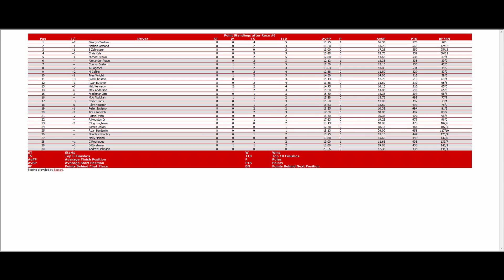ISCR Champion Convertible Series - 8/19 S3 - Advance Auto Parts 100 at Darlington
Advance Auto Parts 100 at Darlington